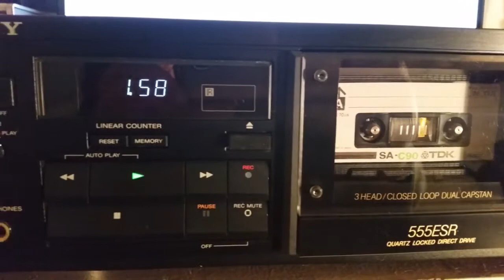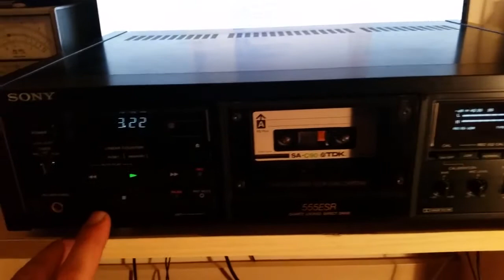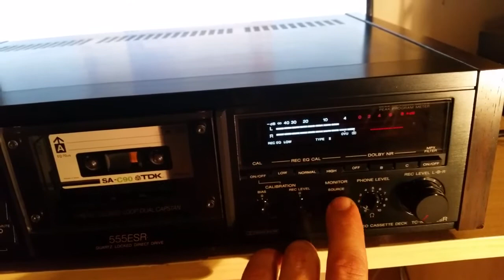Sony TC-K555ESR first short play test.